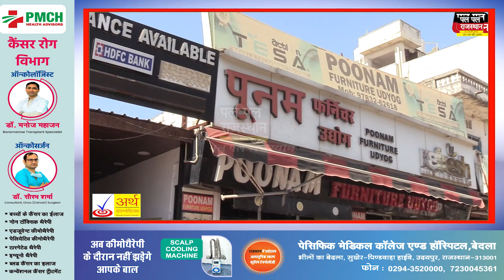निम्बाहेड़ा के पुलिसकर्मियों ने मनाई जमकर होली